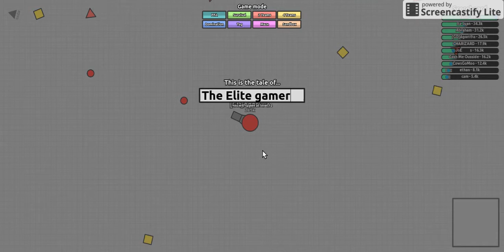Feb 25, 2017 2:34 PM